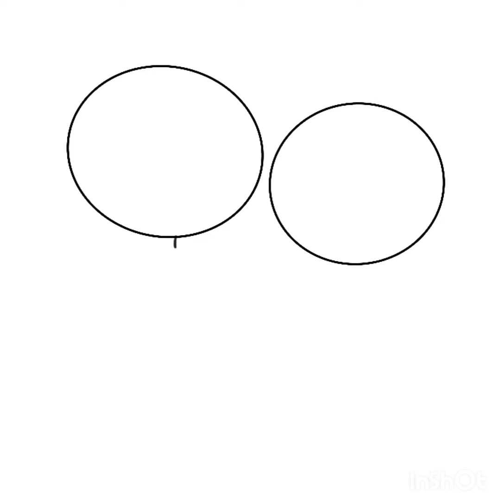Catty B in the style of new A.Y.M